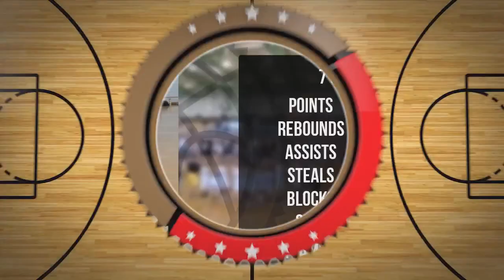Adam Łasiewicki Player Mixtape DC78 Junior Zambrów 2022